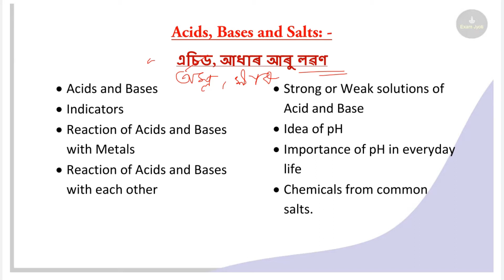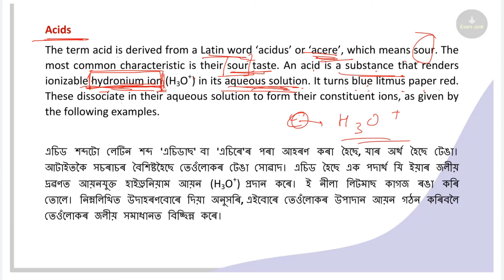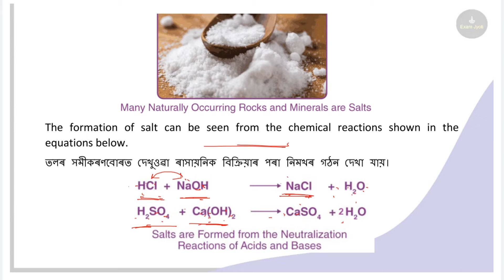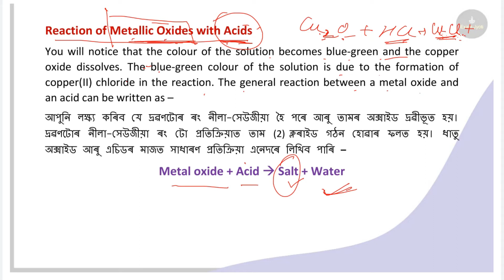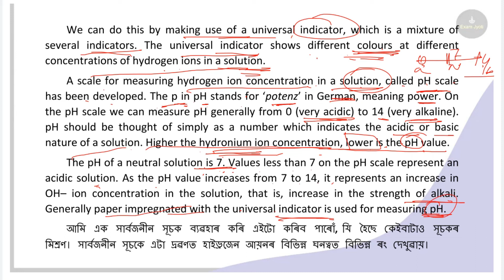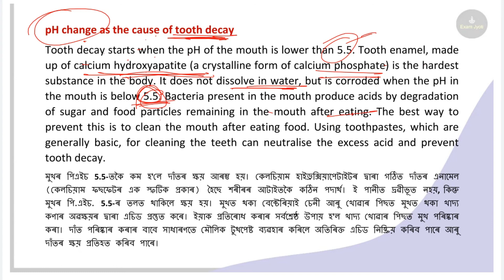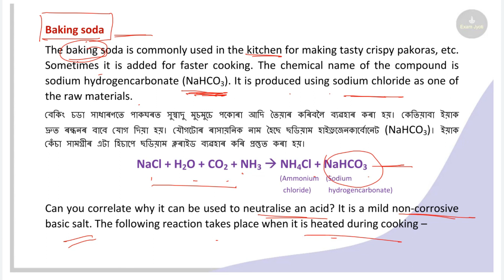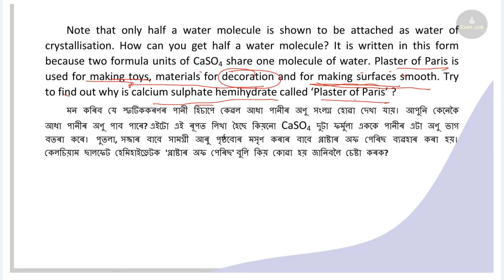Acids, Bases and Salts | Chemistry for Assam TET 2021 | Upper Primary Level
Chemistry:  - Acids, Bases and Salts
Acids and Bases,
Indicators,
Reaction of acids and bases with Metals,
Reaction of acids and bases with each other,
Strong or Weak solutions of Acid and Base,
Idea of pH,
Importance of pH in everyday life,
Chemicals from common salts,

00:00 Intro
00:44 Definition of Acids, Bases and Salts
08:53 Acids
13:29 Bases
16:48 Salts
19:29 Reaction of Acids and Bases with Metals
26:40 Reaction of Acids and Bases with each other
35:35 Strong or Weak solutions of Acid and Base
40:16 Idea of pH
43:14 Importance of pH in everyday life
49:40 Chemicals from common salts

This video is very helpful for Assam TET and CTET Here I have elaborated the topic Acids, Bases and Salts which is included in the syllabus.
moy bahut xaxaj dharanat aei topic tu padhaisu jate apnaloke xaxajote buji pabo.

Telegram Channel Link is given below. (This video pdf is available)

Thanks.

My Pentab
My Mouse
My Keyboard
My Laptop
My Headphone